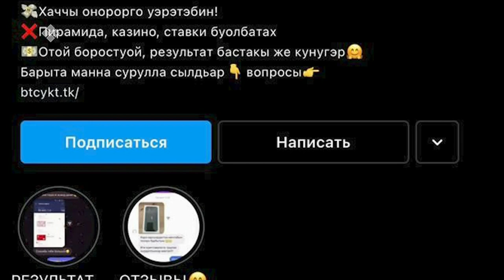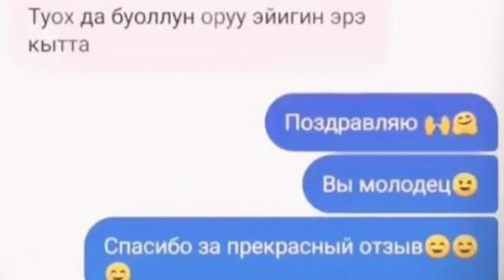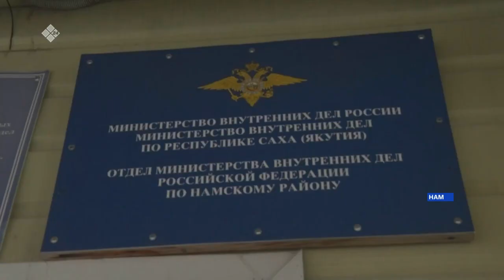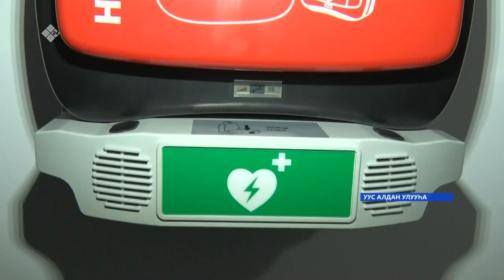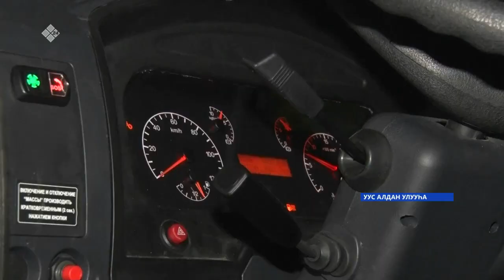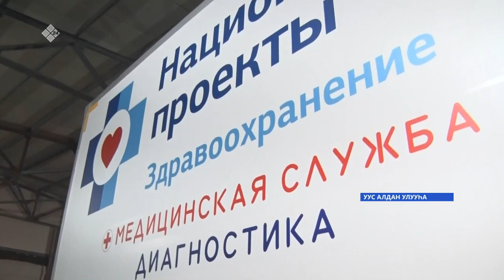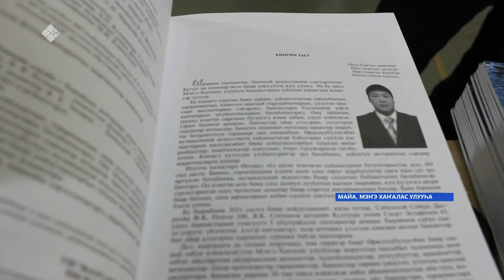«Саха сирэ» информационнай биэрии. Ахсынньы 30 күнэ 13:30ч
00:00 «Саха сирэ» информационнай биэрии:
00:38 Бастакы вице премьер Дмитрий Садовников Дьокуускайга хомолтолоохтук олохтон туораабыт дьахтар чугас дьонугар кутурҕанын тиэртэ.
02:39 Нам олохтооҕо түөкуннэр угаайыларыгар киирэн 874 тыһыынча солкуобайын мэлиппит.
05:12 Ааһан эрэр сыл устата республикаҕа саҥа коронавирус инфекциятыгар барыта 75 тыһыынча 954 киһи сутулунна.
06:48 Уус Алданнааҕы киин  балыыһа техническаэй базата тупсар.
09:26 Биэнсийэ пуондата социальнай өйөбулу көрүү кэрискэтин хаҥатта.